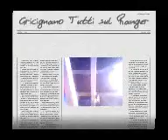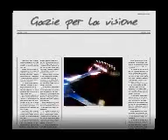gricignano tutti sul ranger/vortex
video fresco fresco